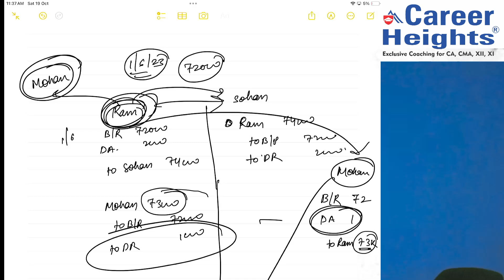11 Accounts Bills of Exchange - Revision One Shot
FOR IOS USER We are in the process of expanding our online classes in apple store. Right now, you can register through your laptop/desktop. Step 1. Step 2. Enter code YRICQ
then click on verify button Step 3. Login with your mobile number
Our Telegram Channel Link is Here you can get free Notes From CAREER HEIGHTS